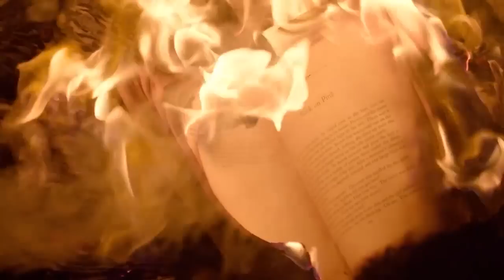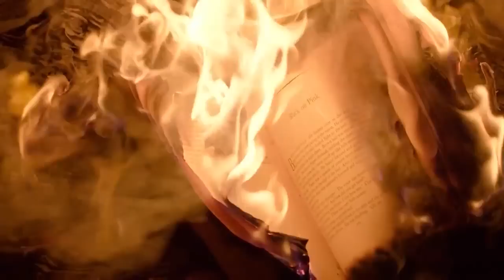ROBIN BULLOCK PROPHETIC WORD - SPECIAL MESSAGE WITH HANK KUNNEMAN, KENT CHRISTMAS